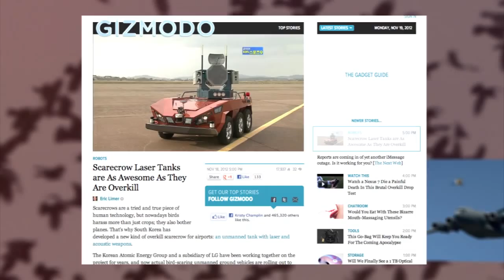Koreans Terrorize Airport-Dwelling Birds With Laser Robot Scarecrows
Keeping birds away from flight paths near airports has become a persistent headache for aviation officials, particularly after a flock of geese caused engine failures that led a pilot to ditch a U.S Airways jet in the Hudson River in 2009. Now engineers in South Korea have come up with an exotic new tool: a laser-equipped scarecrow robot designed to send nearby birds packing.

The unmanned, six-wheeled robot has a remote human operator, but it can perform many functions on its own. The bot features high-performance cameras to spot birds and emits loud noises modeled on predators and lasers to frighten them off.

The robot's producer says it's more effective than other high-tech scarecrows, and it could help avoid less humane solutions to bird problems. Earlier this year, New York officials came under fire from animal advocacy groups after they captured and gassed 700 Canada geese residing near JFK Airport.